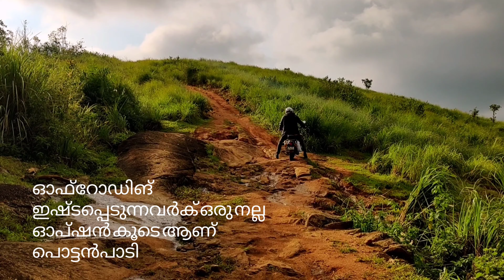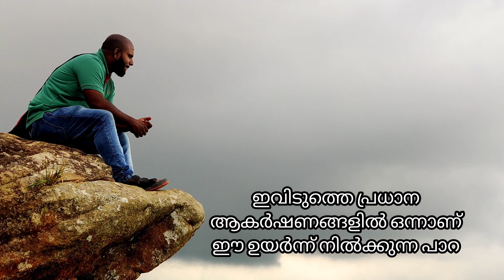Pottanpadi hill top Idukki kulamavu | travel With ART | Akhil thannickal | Idukki green burge resort